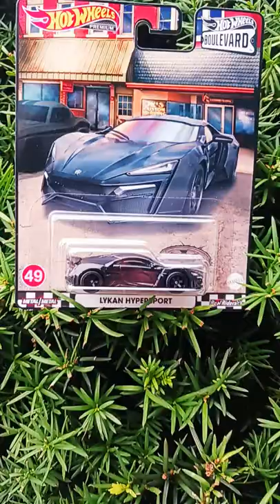LYKAN HYPERSPORT HOT WHEELS BOULEVARD#49